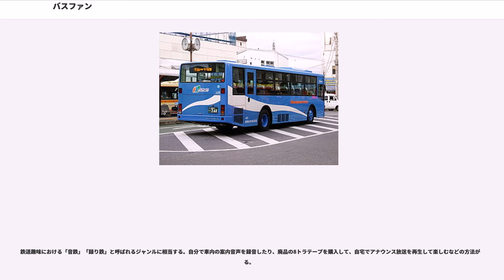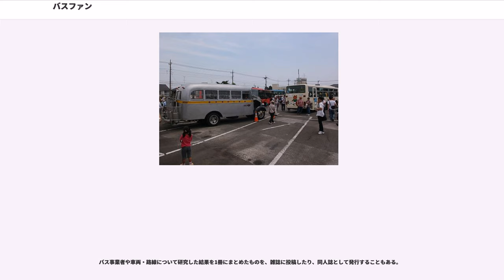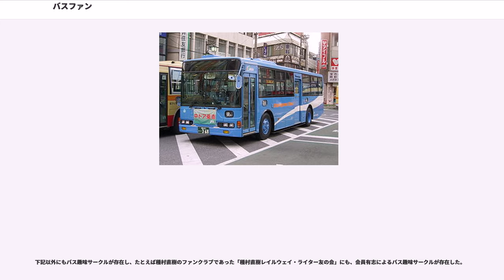バスファン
バスファン（別称：バスマニア、）とは、バスを趣味とする愛好家のことである。路線バス、高速バスや観光バス、送迎バスや自家用バスなど、その対象は幅広く、バスに関する事象全般が趣味の対象となりうる。

身近な公共交通機関を対象とする趣味として、鉄道趣味との共通点が多く見られる。ことに路線バスの分野でその傾向が強い。

また一方で、バス車両は自動車の一形態であり、バス趣味は自動車趣味の中での一ジャンルでもあるため、専門用語にも自動車用語が多く見られる。特に同じメーカーが製造する大型車ということでトラック愛好趣味との共通点が深く、所謂「デコトラ」のイベントに自家用バスで参加する愛好者も多い。

鉄道趣味と自動車趣味の両方の特徴をあわせもちつつ、そのどちらにも収まりきらない独特の立ち位置を備えた趣味である。

バスはその初めから、鉄道と同様に身近な存在の公共交通機関であった。個人による車両の撮影事例があることから明らかなように、古くから鉄道と同様に趣味とする人はいた。

1970年代後半から、バス趣味団体が結成されるようになった。1976年（昭和51年）4月、国内初のバス趣味団体として「日本バス研究会」が結成された。日本バス研究会の会誌「バスファン」は1同年6月に創刊され、一部の模型店（ミニカーショップ）で会員外にも販売された。その後、分裂や他団体との合同を経て、現在は活動を休止している。

また、1980年（昭和55年）には「日本バス友の会」が結成された。こちらは現在も活動継続中である。詳細は同会の記事を参照のこと。

1980年代に入ると、鉄道趣味雑誌にバスの情報が掲載されるようになった。『鉄道ジャーナル』誌は、1980年（昭和55年）11月号（通巻165号）で「鉄道と自動車」を特集として取り上げ、和田由貴夫の「バス趣味」についての記述を含む長距離バスに関する記事を掲載している。

さらに同誌は、同1980年1月号で特集「鉄道は航空機と共存できるか」を組み、さらに10月号では路面電車特集を組んだ。11月号では座談会「共存こそ鉄道とバスの生きる道」や、長野電鉄の電車とバス両方にまたがる記事なども掲載している。

そして1984年（昭和59年）からは、同『鉄道ジャーナル』誌上でバス趣味のコーナー「BUS CORNER」の連載が開始され、通常3ページの誌面を割いてバスについて細かく取材された記事を掲載するようになる。その「BUS CORNER」を担当した鈴木文彦（自らも日本バス友の会に所属）は、雑誌を問わずバス関連の記事を寄稿し、バス関連書籍も著している。

1985年には、同人誌的形態ながら初のバス趣味専門雑誌となる『バスメディア』が創刊され、書泉グランデなど書店でも販売された。インターネットはもちろん、パソコン通信もなかった当時は、誌面を通じて読者であるバスファン同士の交流も活発に行われていた。

翌1986年4月には「バス・ジャパン刊行会」（現：BJエディターズ）が発足し、季刊バス専門誌『バス・ジャパン』も創刊された（1992年廃刊。現在は書籍『バスジャバンハンドブックシリーズ』を刊行中）。

またテレビ番組でも、TBS「そこが知りたい」のシリーズ企画として、1985年から「日本全国各駅停車路線バスの旅」が放送され人気番組となった。これはのちの「ローカル路線バス乗り継ぎの旅」などに続く路線バス旅番組として初のものであり、好評を博したため書籍も発売された。番組内や単行本では、バスに関する趣味的視点からの豆知識なども紹介されていた。

1990年には、商用車専門雑誌『モータービークル』の編集者であった和田由貴夫が、独立してぽると出版を設立し、バス専門雑誌『バスラマ・インターナショナル』を創刊した。これは現在刊行中のバス専門誌のうちでは最古のものである。

『バスラマ・インターナショナル　57号』（2000年1月号）に掲載された書評において、編集長の和田由貴夫は「日本にバスファン層が市民権を得た20年間」と書いており、「1980年代以降にバスファン層が市民権を得た」と解釈している。これらのことから、バス趣味に有用な情報が出版物や放送メディア等を通じて一般に手に入りやすくなったのは、主に1980年代に入ってからと推定できる。

また、2001年には講談社の自動車雑誌『ベストカー』の別冊扱いで『The BUS』『The 路線バス』が発行され、これが発展する形で定期刊行の雑誌『バスマガジン』となった。その後もバス趣味雑誌が創刊され、現在も刊行されている（日本のバ...